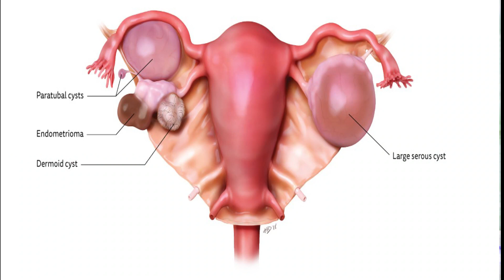ovarian cyst का आयुर्वेदिक उपचार । ovarian cyst ayurvedic treatment । रसौली@DrRuchiAyurveda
ovarian cyst का आयुर्वेदिक उपचार । ovarian cyst ayurvedic treatment के इस वीडियो में @DrRuchiAyurveda बताती हैं, कि यदि किसी महिला के गर्भाशय में रसौली या गर्भाशय में गांठ (चॉकलेट सिस्ट) की समस्या हो जाती है, जिसके कारण उनको गर्भधारण करने में बहुत सारी परेशानियों का सामना करना पड़ता है।

 कई बार तो ऐसे भी केश देखने को मिलते है, कि गर्भाशय में गांठ (रसौली, ovarian cyst) की वजह से महिलाओं को निःसंतानता जैसी परेशानियों से जूझना पड़ता है। आज के इस वीडियो में @DrRuchiAyurveda ऐसे आयुर्वेदिक उपचार बताएंगी जो गर्भाशय (ovarian cyst) की गांठ से आपको नेचुरल तरीके से छुटकारा दिलाएंगे।

ovarian cyst का आयुर्वेदिक उपचार - @DrRuchiAyurveda
गर्भाशय की गांठ का आयुर्वेदिक उपचार
रसौली का आयुर्वेदिक उपचार
गर्भाशय की रसौली
रसौली के कारण
रसौली का इलाज
ovarian cyst क्या होता है
ovarian cyst को आयुर्वेदिक इलाज
ovarian cyst (गर्भाशय) की गांठ का इलाज
rasoli ka ilaj @DrRuchiAyurveda
garbhashay ki ganth ka ilajj @DrRuchiAyurveda
ovarian cyst ko kaise theek karen
ovarian cyst का रुचि भारद्वाज के द्वार सफल इलाज
निःसंतानता (बांझपन) Infertility, tubal Blockage, PCOD, endometriosis से जुड़ी किसी भी प्रकार की समस्या के लिए आप फर्टिलिटी एक्सपर्ट डॉ रुचि भारद्वाज से संपर्क कर संतान सुख प्राप्त करें। हम करेंगे आपके संतान सुख के सपना को पूरा - Dr Ruchi Bhardwaj
𝐯𝐢𝐬𝐢𝐭 𝐮𝐬 : 𝐰𝐰𝐰.𝐚𝐜𝐭𝐢𝐯𝐞𝐚𝐲𝐮𝐥𝐢𝐟𝐞.𝐜𝐨𝐦
𝗔𝗱𝗱𝗿𝗲𝘀𝘀 : 𝗖-𝟯𝟲𝟴 𝗩𝗜𝗞𝗔𝗦𝗛 𝗣𝗨𝗥𝗜 𝗡𝗘𝗪 𝗗𝗘𝗟𝗛𝗜 -𝟭𝟭𝟬𝟬𝟭𝟴